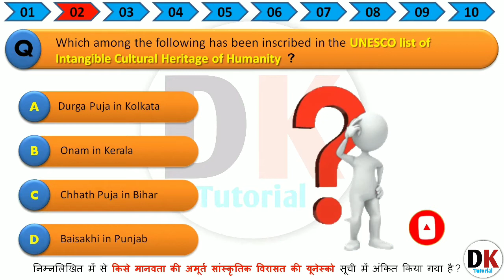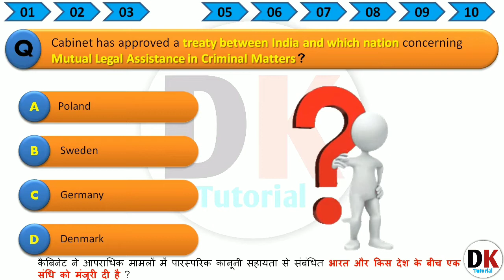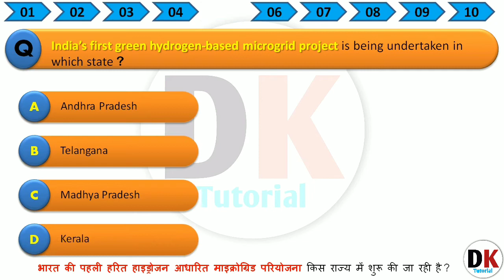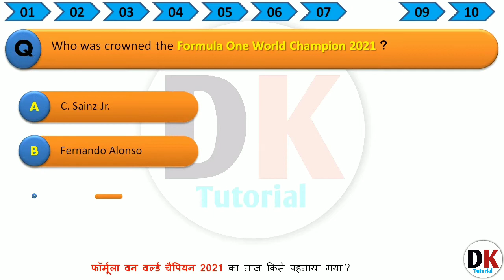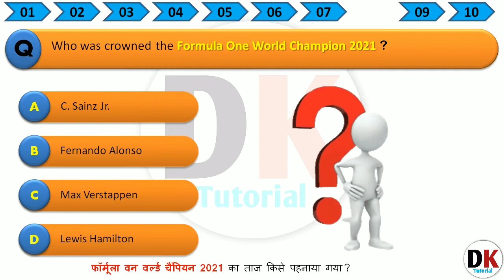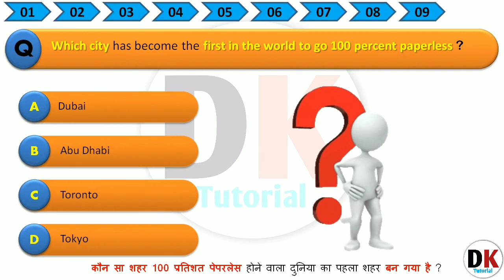Daily Current Affairs of December 2021 | दैनिक करंट अफेयर्स 2021 | MCQ | By Deb Kumar